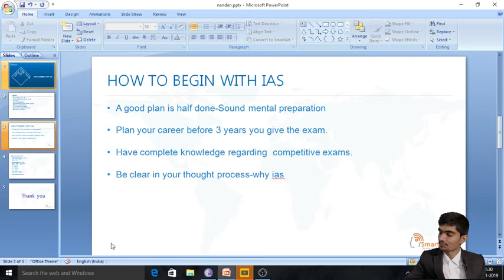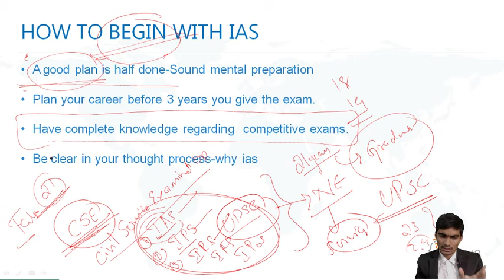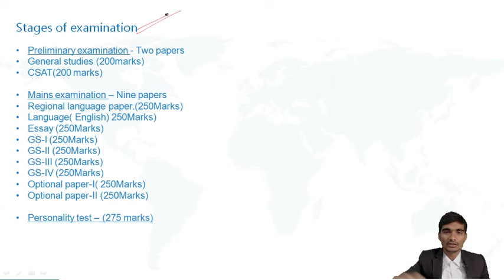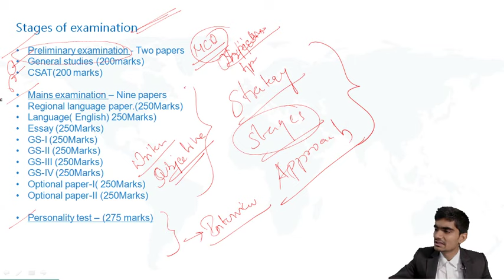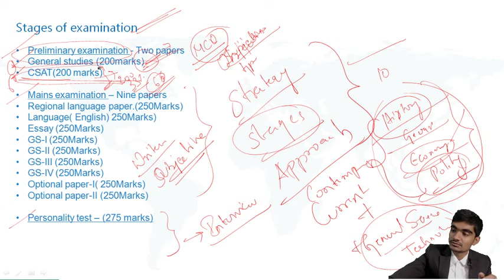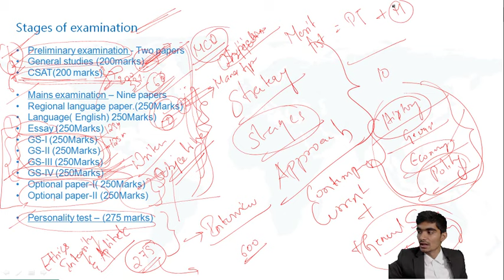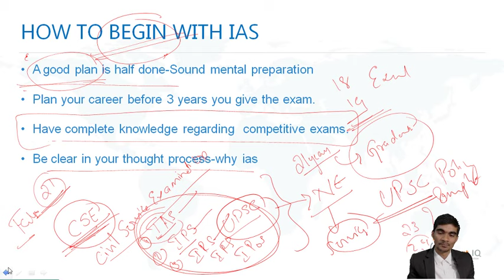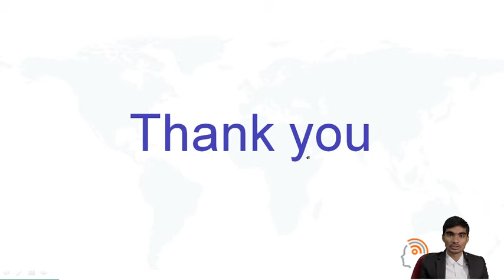SmartIQ Online Classes Live Stream